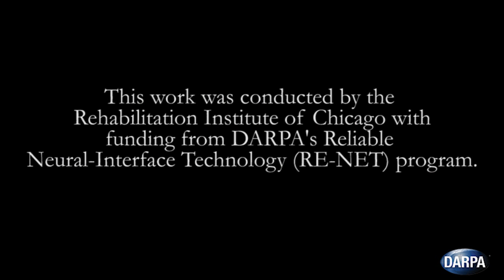Targeted Muscle Re-innveration (TMR) for Advanced Prosthetic Control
A team of researchers at the Rehabilitation Institute of Chicago (RIC) demonstrated a type of peripheral interface called targeted muscle re-innervation (TMR). By rewiring nerves from amputated limbs, new interfaces allow for prosthetic control with existing muscles. Former Army Staff Sgt. Glen Lehman, injured in Iraq, recently demonstrated improved TMR technology. In this video, Lehman demonstrates simultaneous joint control of a prosthetic arm made possible by support from the RE-NET program.